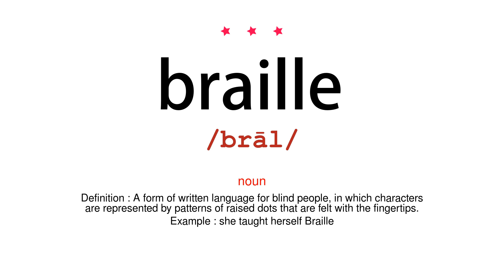How to pronounce braille - Vocab Today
The pronunciation of the word braille in Amercian accent is demonstrated in this video. If the word is from another language, such as brand name, it will be pronounced in its original language. Based on the word frequency, this is of 3 stars difficulty.

The word braille has the following meanings:
1. (noun)
Definition : A form of written language for blind people, in which characters are represented by patterns of raised dots that are felt with the fingertips.
Example : she taught herself Braille
2. (transitive verb)
Definition : Print or transcribe in Braille.
Example : a select list of new books have been Brailled and added to stock